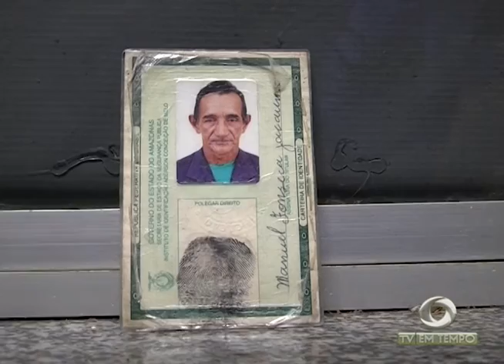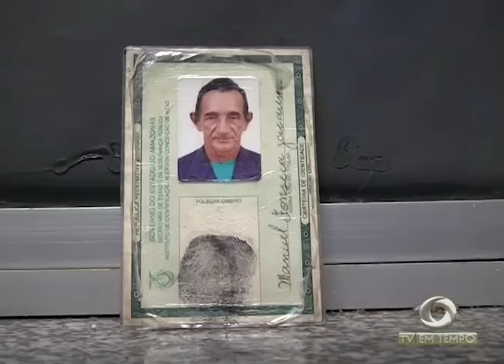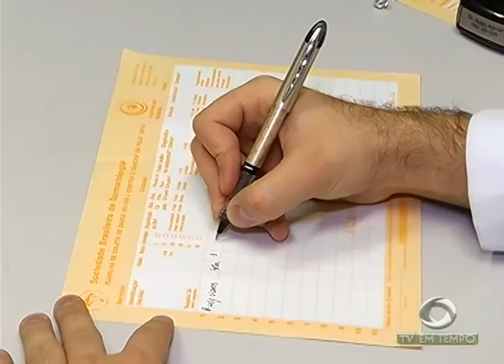BOLETIM EM TEMPO - NOITE (26.11.2016)